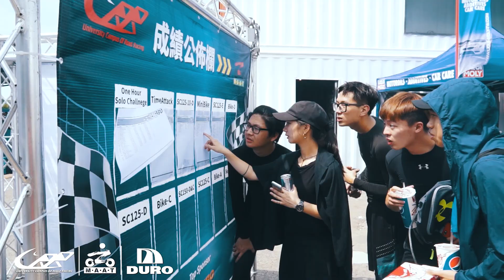【18'UCRR夏季賽-Highlights】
【謹獻給參與18'UCRR夏季賽的你們】
106學年度的賽季正式畫下一個句點
不論你踏出賽車場時帶著的是什麼情緒，喜出望外亦或是悵然若失
到頭來我們說的都是同一個故事
一個關於青春，關於追夢的故事。